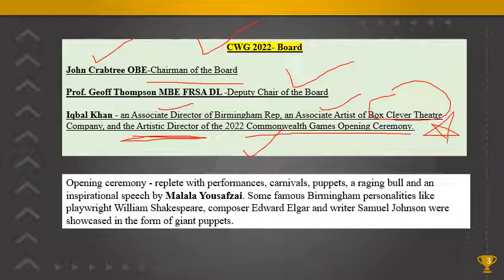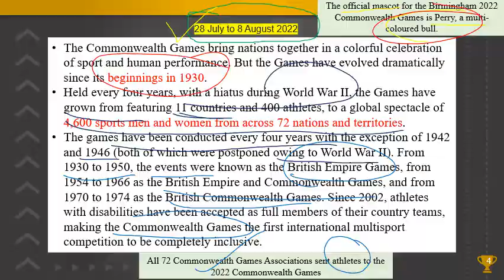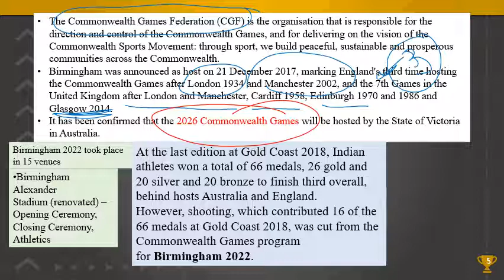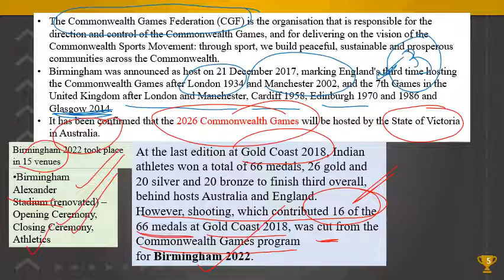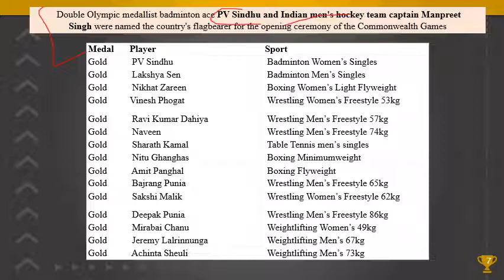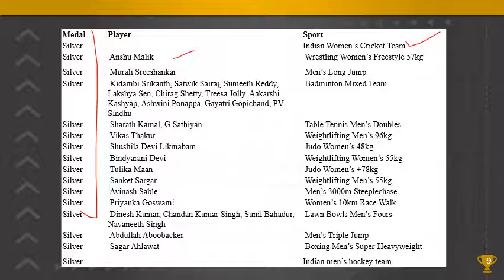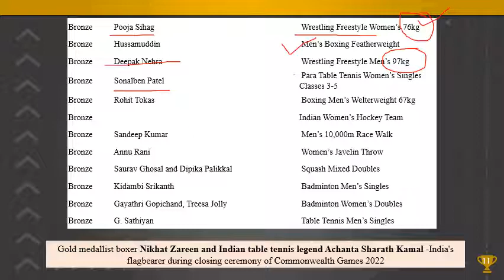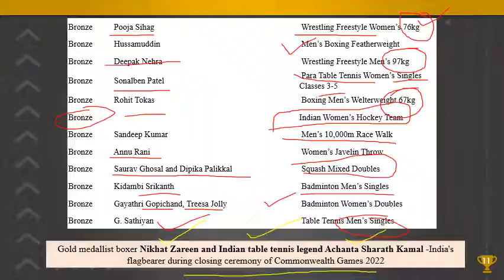All about Commonwealth Games 2022-CURRENT AFFAIRS- PSSSB/PPSC/Punjab Police EXAMS- Cheenu Sharma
FOLLOW INSTAGRAM PAGE- victorsknowledge